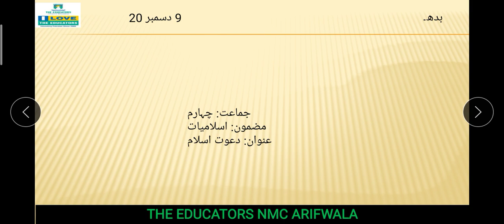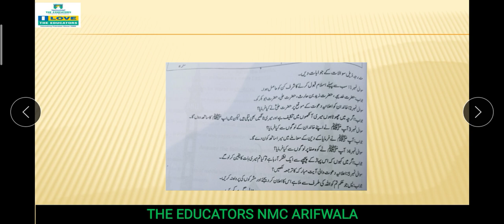Class IV Islamiyat Ch#1 Video#2 14 Dec 2020